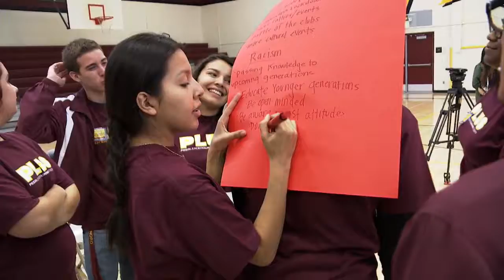Inside California Education: Edible Schoolyard Preview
Visit a schoolyard garden and kitchen project in Berkeley started by famous restaurateur Alice Waters in an effort to connect students to the land. Plus, how the city of Stockton turned around its dismal graduation rate, going from a "dropout factory" to a success story. An "Education 101" segment on the accuracy of dropout rates with former state Superintendent of Public Instruction Delaine Eastin. And a unique summer camp run by a Northern California school district for more than half a century.